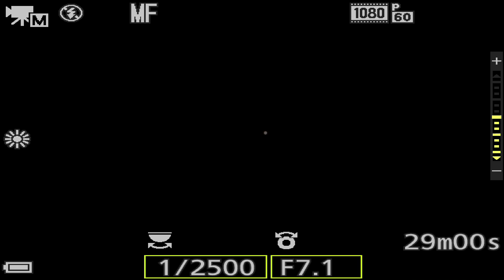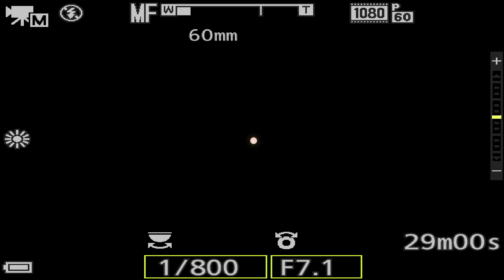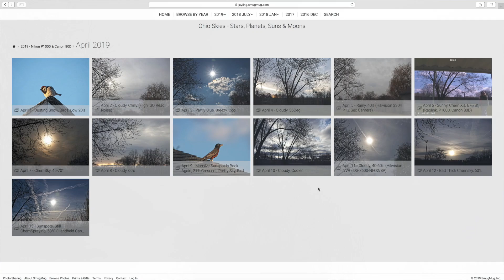Sunspots in a Muck Sky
4th day of Muck in the Ohio Skies but at least we had a chance to see the large Sunspots.

1:05pm to 1:24pm, Saturday April 13, 2019, NE Ohio, Southern Sky, 71°F (22°C)

Filmed with the Nikon P1000 camera and recorded on the Atomos Ninja Flame Monitor/Recorder.

Here's the equipment used in this video. Links to my gear are for Amazon. If you click on them, thanks in advance. Additional equipment I use is listed over at my

-Azden SMX-30 Mic used on the P1000
-B&W ND Filters, 10 Stop & 6 Stop Stacked for Solar Viewing
-B&W UV Haze Filter